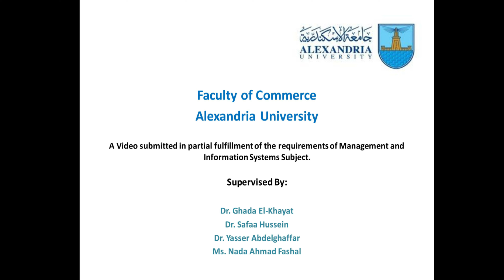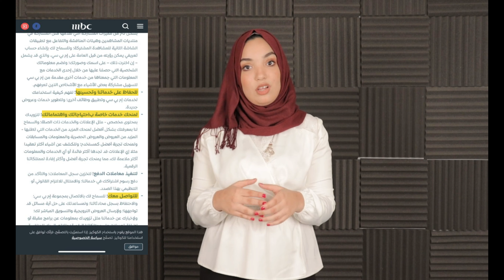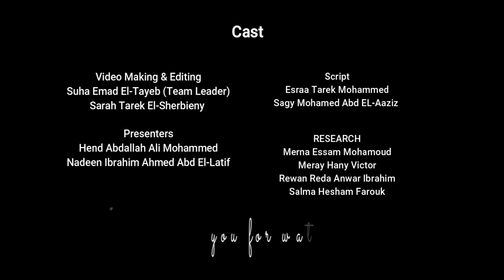10482_Suha Emad El-Tayeb _Privacy